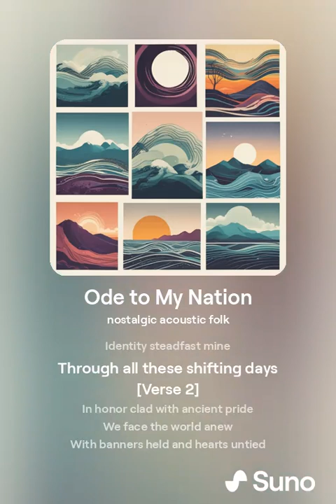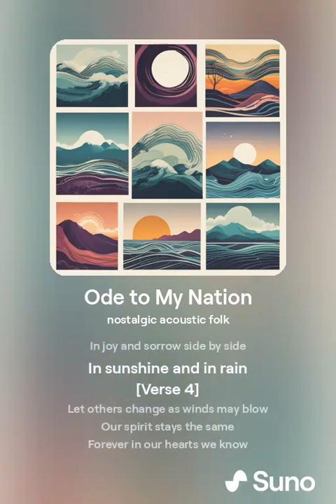Ode to My Nation [Music Ai]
[Nostalgic acoustic folk]

Lyrics:
[Verse]
O nation dear in changing times
To thee my flag I raise
Identity steadfast mine
Through all these shifting days

[Verse 2]
In honor clad with ancient pride
We face the world anew
With banners held and hearts untied
Our unity is true

[Chorus]
O England fair O homeland bright
From sea to rolling hill
In thee I find my guiding light
My heart forever still

[Verse 3]
Our history etched in rugged land
With stories brave and bold
In every stone where we now stand
Our legacy is told

[Bridge]
Through tempest fierce and fortune’s tide
Together we remain
In joy and sorrow side by side
In sunshine and in rain

[Verse 4]
Let others change as winds may blow
Our spirit stays the same
Forever in our hearts we know
We'll answer to your name